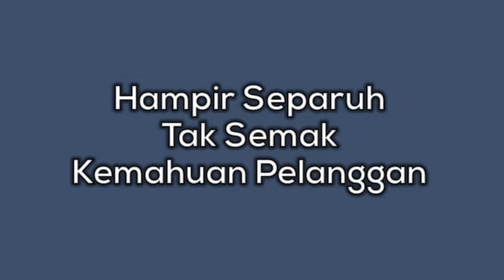FAKTA PENTING: Data Perunding Hartanah (2019)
Apakah fakta penting yang dikongsi bersama oleh ejen hartanah global

💡 Videos for frequently asked questions:
AKAN DATANG.